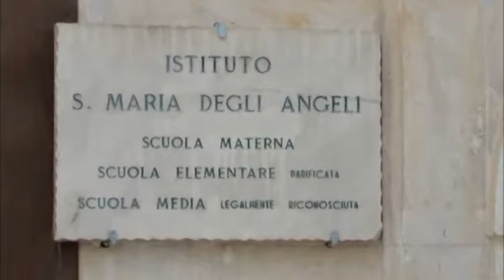L'Aquila. Scuola delle Micarelli e Dottrina Cristiana tornano in centro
Scuola delle Micarelli e Dottrina Cristiana tornano in centro da Settembre. Seppur scuole private per il sindaco Biondi è un segnale importante